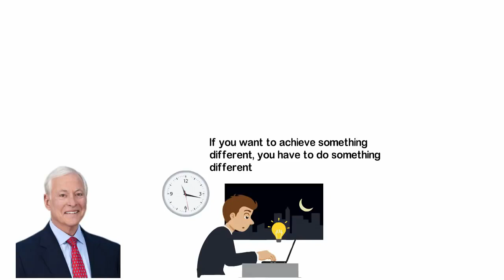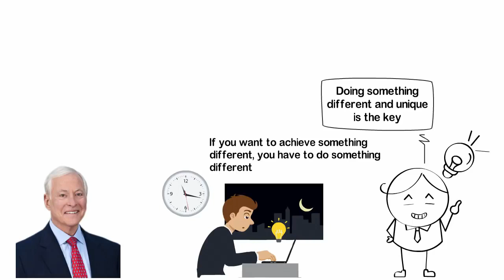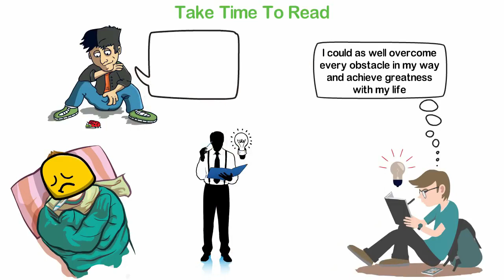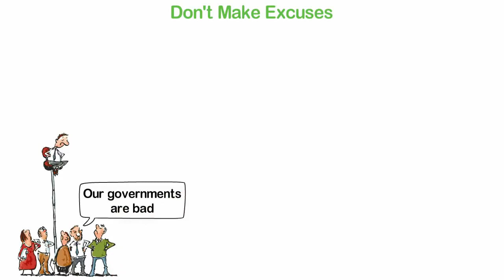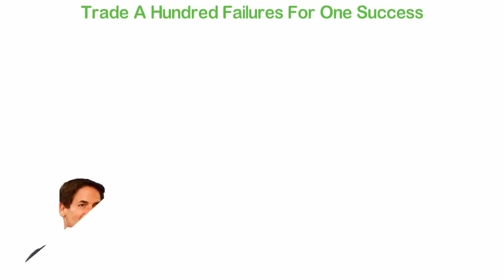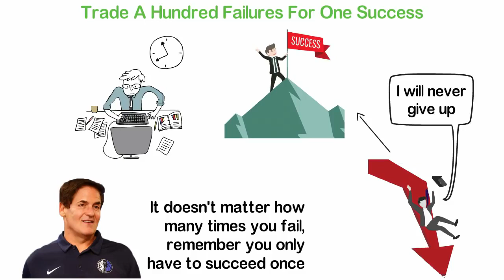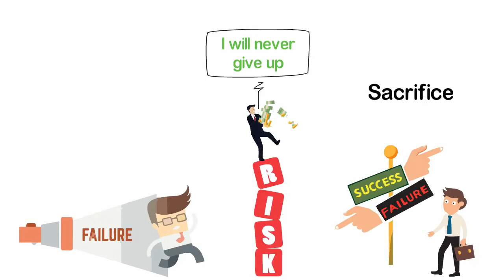ദാരിദ്ര്യത്തിൽ നിന്ന് മോചനം നേടാൻ ഈ 3 കാര്യങ്ങൾ ശീലിക്കൂ